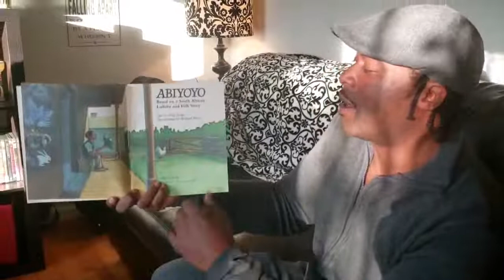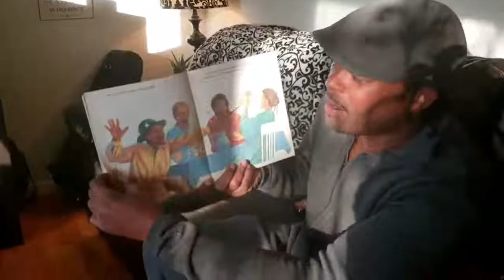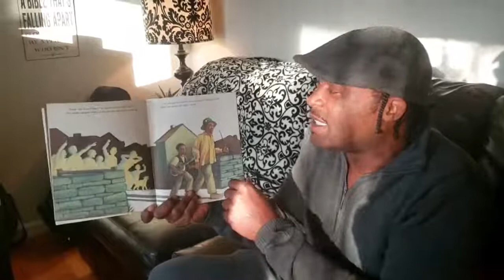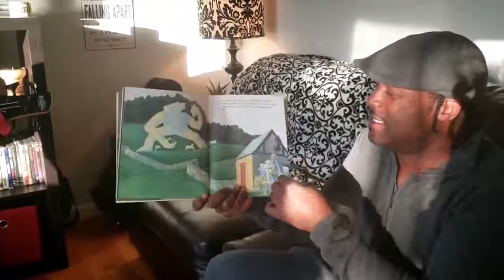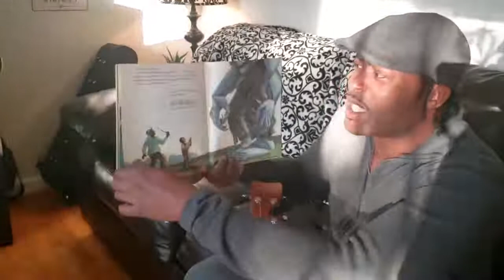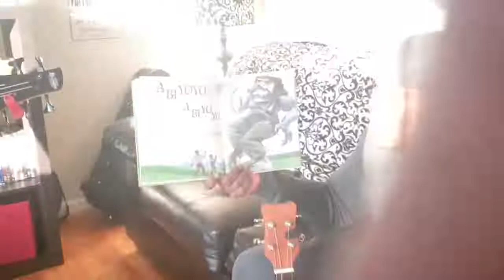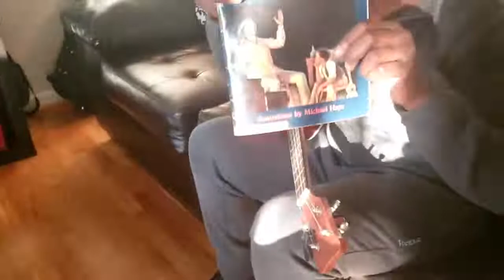RPS PreK LL week5 Abiyoyo